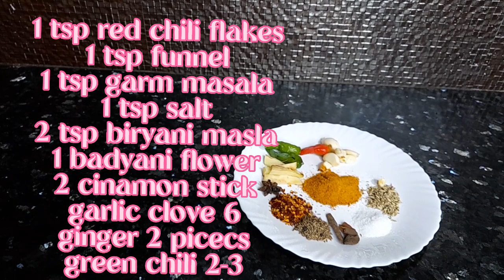Hyderabadi Biryani || Chicken Biryani || Hyderabadi Dum Biryani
Erum Food Secrets
biryani chicken tikka
 biryani recipe
jawahirkitchenandremedies
 chicken biryani